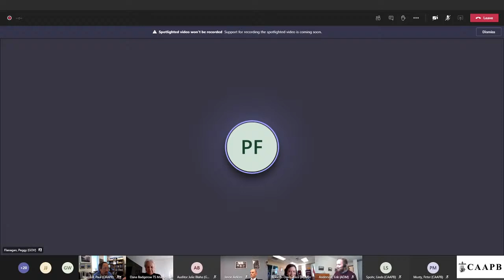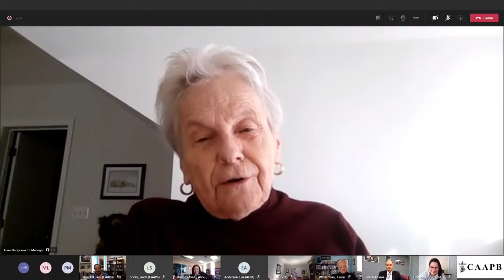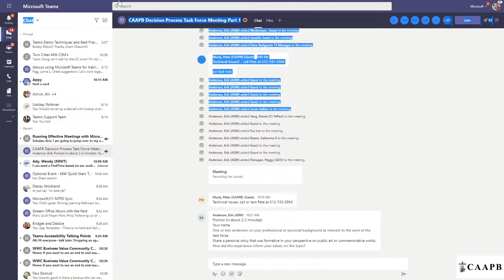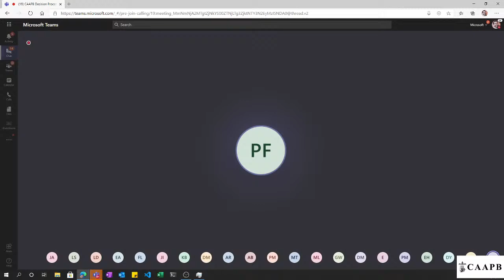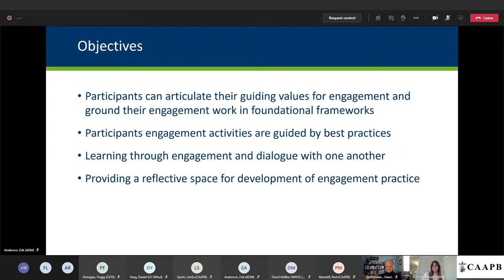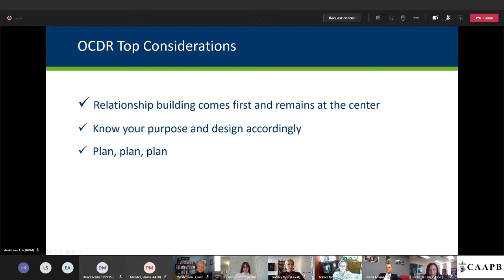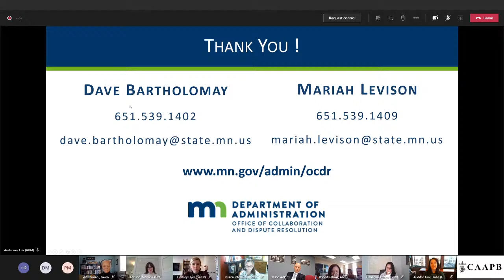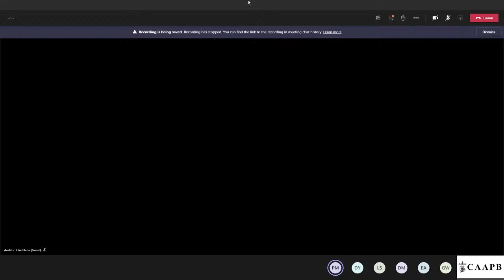10/27/2020 Decision Process Task Force Meeting Part 1